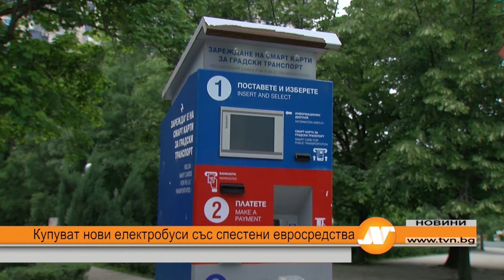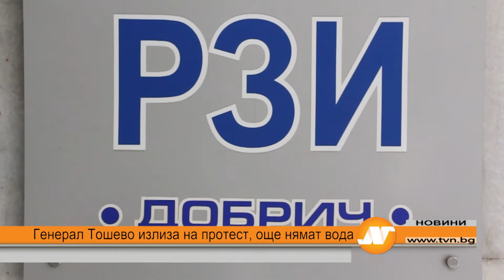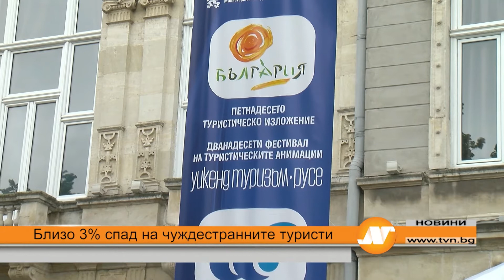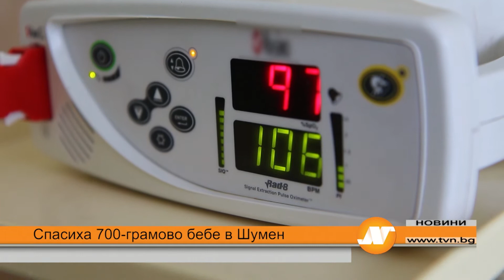Емисия новини 18:30 часа Русе 16 май